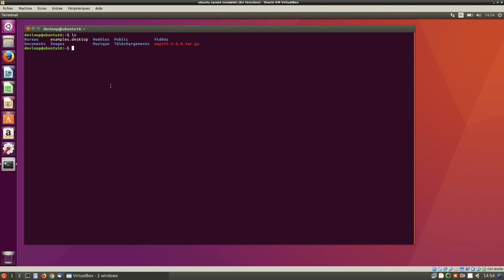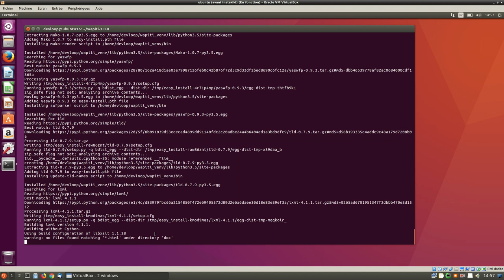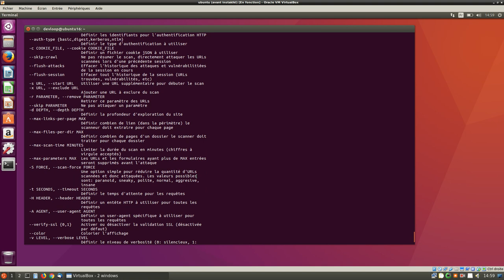Wapiti3 installation on Ubuntu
This is a tutorial explaining how to install Wapiti3 on Ubuntu 16.04.

Here a beta version was used but the manipulation is the same.
The tutorial also use a Python virtual environnement but this step can be skipped if you install Wapiti as root.